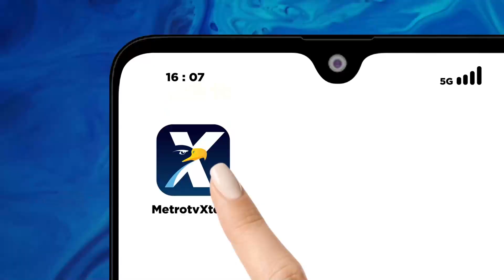Gibran Bagi-Bagi Ilmu Tentang Kemacetan Hingga UMKM di SD Solo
MetroTV, Gibran Rakabuming Raka mengajar di SD Al-Firdaus Solo. Gibran bagi-bagi ilmu tentang penanganan kemacetan hingga mendorong umkm ekspor ke luar negeri